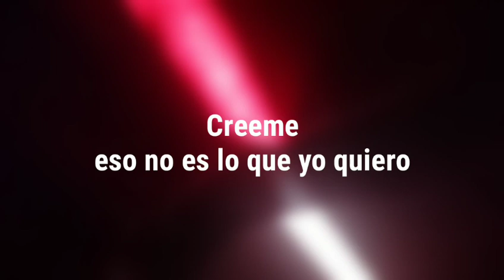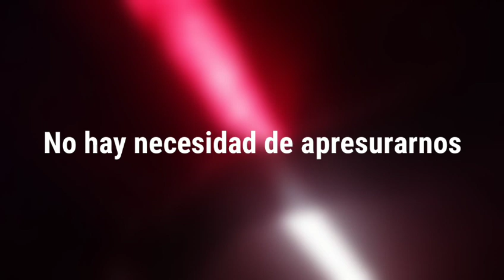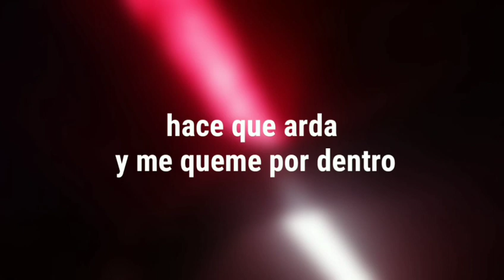Drake Bell - Fuego lento, TRADUCCIÓN AL ESPAÑOL /LETRA // TCR